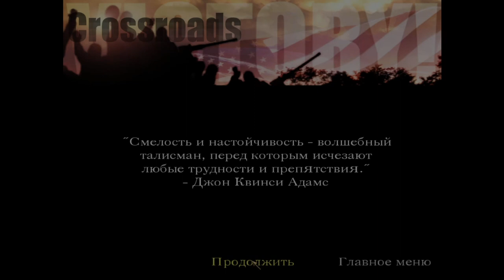Самоходка ! Call of Duty - United Offensive #3